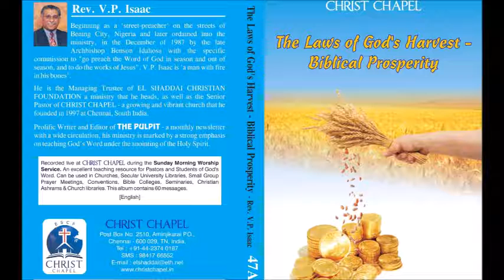Rev. V. P. Isaac - Biblical Prosperity, வேதாகமதின் செழிப்பு - 36 - Increase, Genesis 30v28–30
Rev. V. P. Isaac - Biblical Prosperity, வேதாகமதின் செழிப்பு - 36 - Increase Because of God's Covenant, Genesis 30v28–30